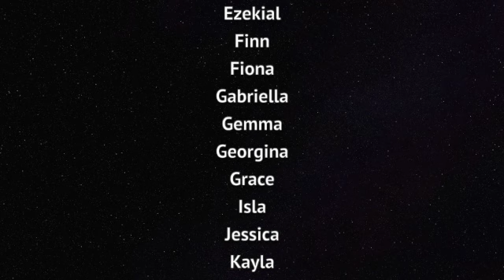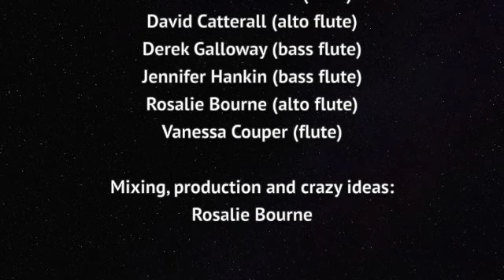Lockdown Flute Ensemble - Term 3